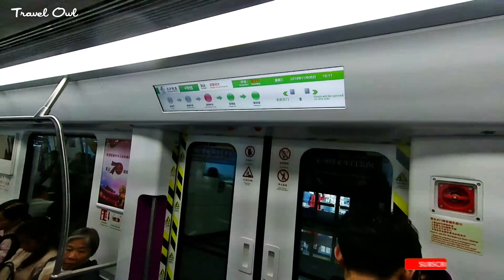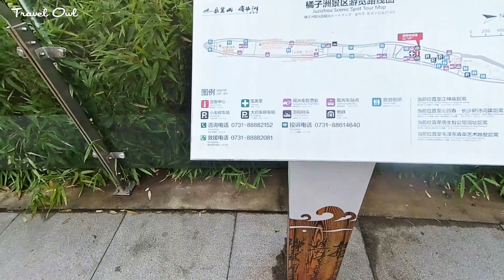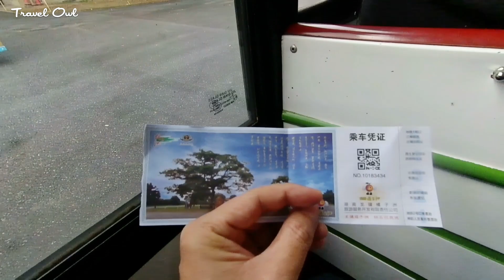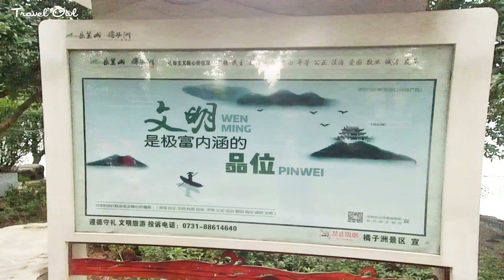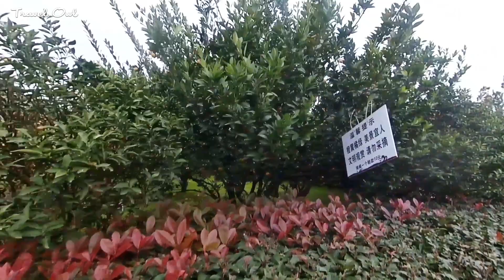China Vlog | Juzizhou Park - Changsha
Juzizhou park is in Juzizhou Island also known as Orange Island.
This island located in the middle of Xiang river, Changsha city.
Changsha also a birth place of Chairman Mao (Mao Zedong).